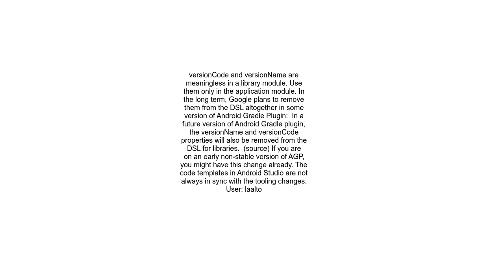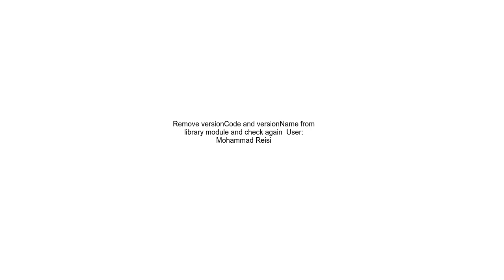Error &quot;Unresolved reference versionCode&quot; in build gradle kts